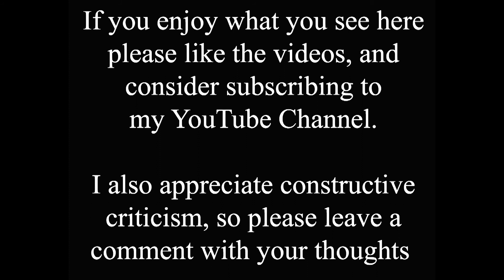Wigford Way - Then and Now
This time shift video shows the junction of Newland with Wigford Way, now one of the busiest in Lincoln. In the 1960s it was to be part of a new inner ring road, circling the city centre, but the bit between Newland and the High Street was the only section to be built. It opened at 11.15am on January 4th 1972, which was also the last day that the old swing bridge at the north-east corner of Brayford Pool was used.

Of course many buildings were demolished to make way for the road, including the one shown here in the old photo. The George Hotel was present in 1828, but closed in 1967 to make way for Wigford Way. I don't know exactly where it was, the address was 16 Newland, so I put it in the middle of the junction, but it could have been slightly to the left or right? The George was also known as The Sloop, and that name is in the pub windows. This is another old photo that I don't have an exact date for, but it looks like early 20th century?

The building in the new photo is nearly all the Odeon multiplex cinema, more commonly viewed from the Brayford side, that includes several bars and restaurants on the ground floor too.